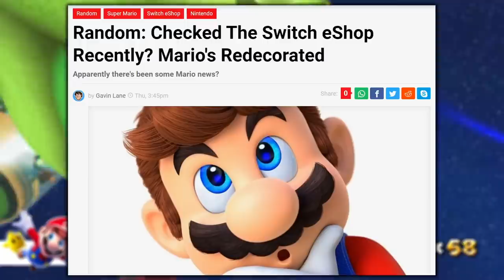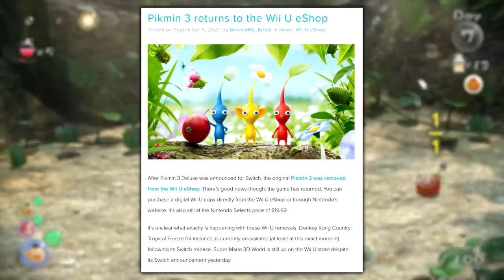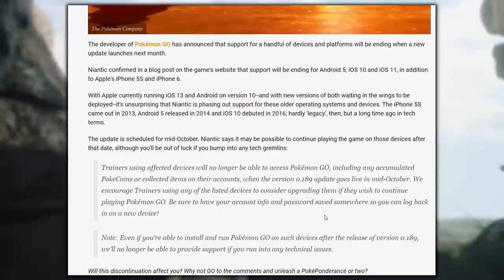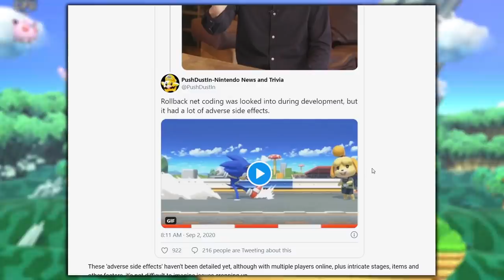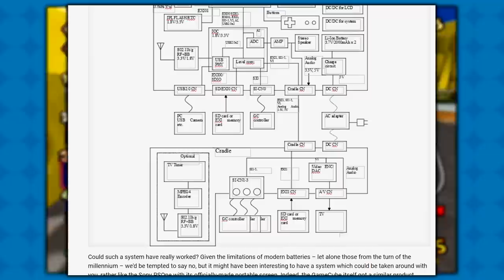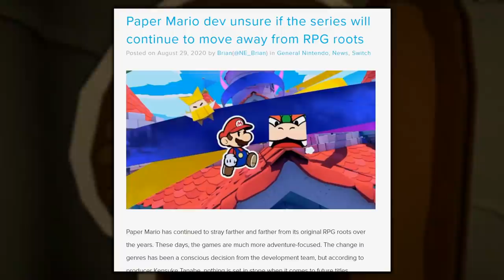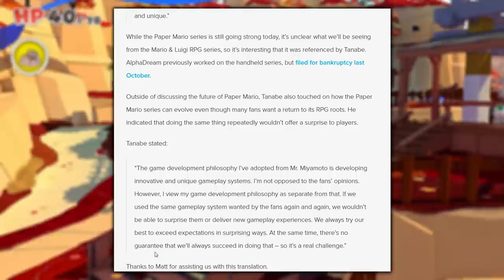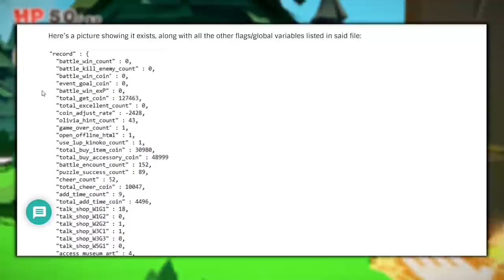Mario 'Splodes, Pikmin 3 Returns, Tanabe Says More Stuff | Nintendo News Roundup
The week's biggest Nintendo news stories and the Arlopinions that accompany them! In this edition: Nintendo drops a """surprise""" Mario Direct, Pikmin 3 mysteriously returns to the Wii U eShop, Nintendo reverses their stance on pre-order cancellations, the Gamecube was almost a Switch, Kensuke Tanabe says a bunch more stuff to make me mad, and Pikachu is a car now or something.

Here's a link to the Nintendo Life article on the Family Video Game Database, with more info and a link to the website itself.

Additional footage provided by Packattack04082, ZackScottGames and SullyPwnz.